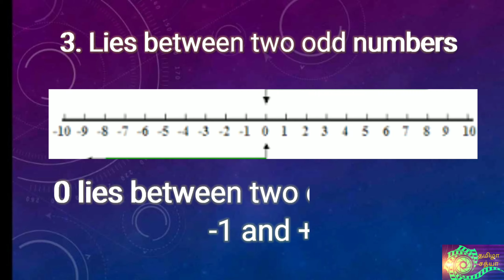Zero is Even or Odd || Proof Here || One minute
Zero the Hero
Zero is Odd or Even - Proof Here - Secret of Zero

zero is odd or even number
1 minute glimpse.
interesting fact about number zero

Share knowledge.
Stay focused,
Study well.